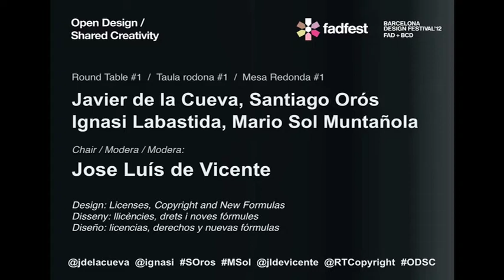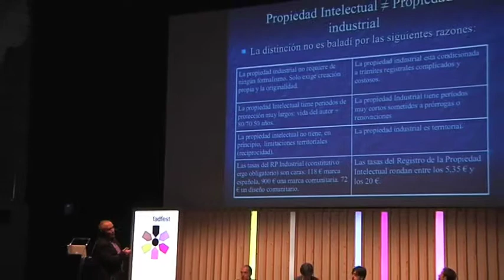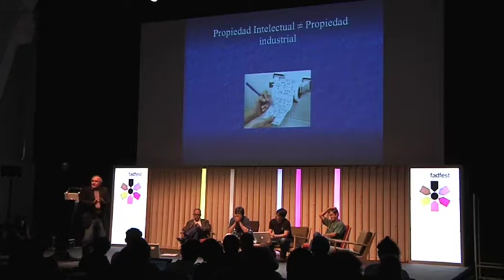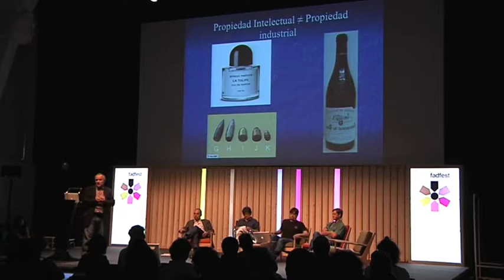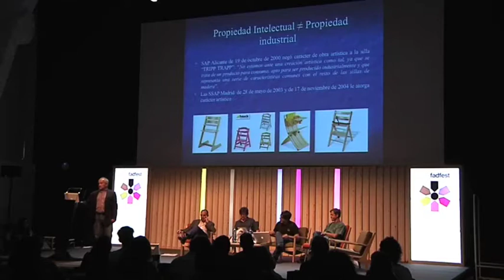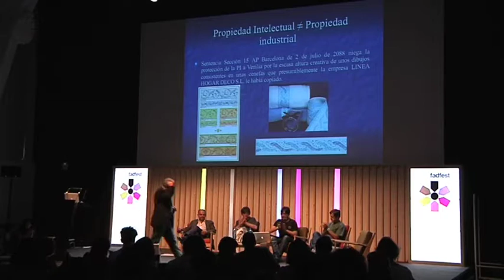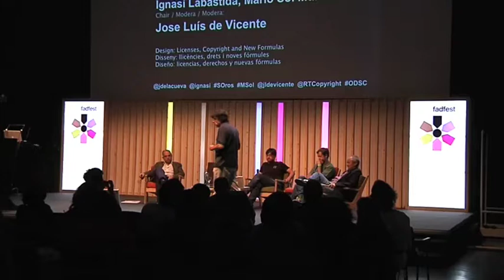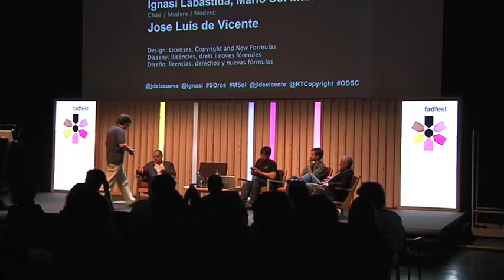Mesa redonda 1 / Diseño: Licencias, derechos y nuevas fórmulas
Javier de la Cueva, Abogado experto en propiedad intelectual.
Ignasi Labastida, Director del Creative Commons España.
Santiago Orós, Director del registro de la propiedad intelectual.
Mario Sol Muntañola, Abogado especialista en propiedad intelectual del diseño.

Congreso Internacional Diseño Abierto / Creatividad Compartida.